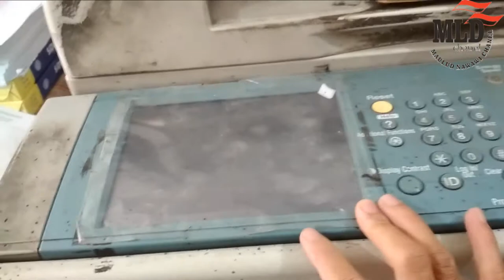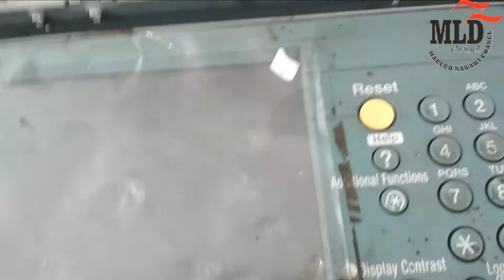Cara Mengatasi panel touchscreen mesin fotocopy ir 5075